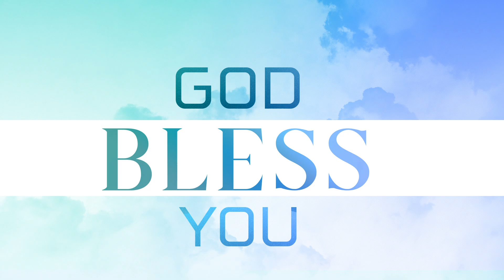అమరుడవు నీవు నా యేసయ్య ॥ Amarudavu Neevu Naa Yesayya ॥ Hosanna Ministries Live Song Pas.ABRAHAM anna